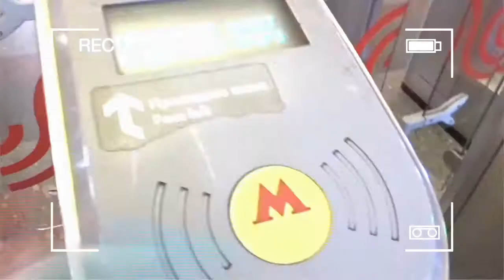«В ЛЕТО»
Трек - “Undercover Martin” - Two door cinema